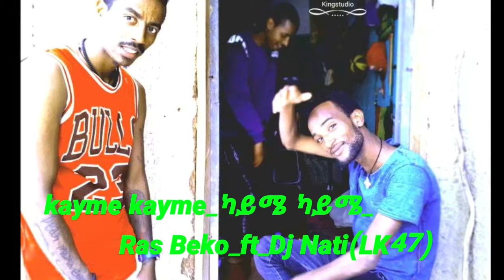New Ethiopian Music 2019 KAYME KAYME Rmix_ Ras beko _ft_Dj Nati( LK47) king studio music audio1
MUSIC PRODUCTION